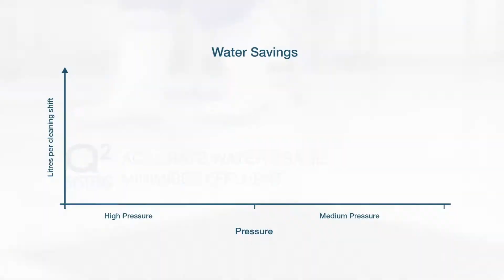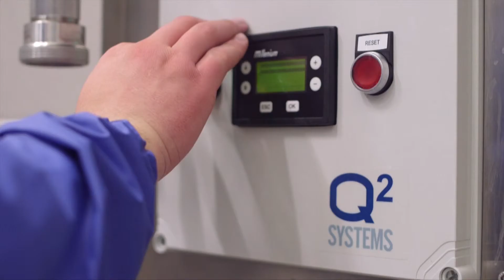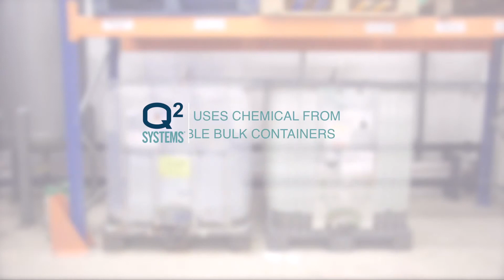Q2 Systems The Leaner Clean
Blueprint Film are an award winning, London-based video production company specialising in branded video content, documentary film and digital marketing campaigns. We deliver fresh and engaging video productions, with clients ranging from global brands to social enterprises.

Rather watch this on Vimeo? Don't worry we're on there too